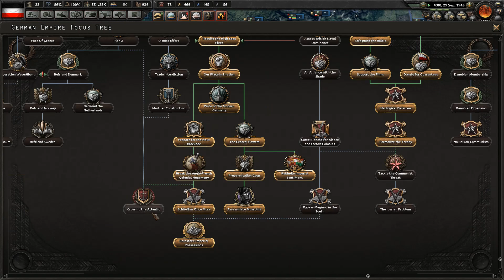Liberating Vietnam! HoI4 German Empire gameplay episode 28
The people have democraticly voted to abandon Hitler... and also democracy... in favor of the return of our great Kaiser: Wilhelm II! We will try and make monarchy fashionable again, while also undoing the terrible creation of communism that was a side effect of the Fatherland's efforts in the Great War. Grab your pickelhaube because the Kaiserreich is back with a vengance! Gott Mit Uns!